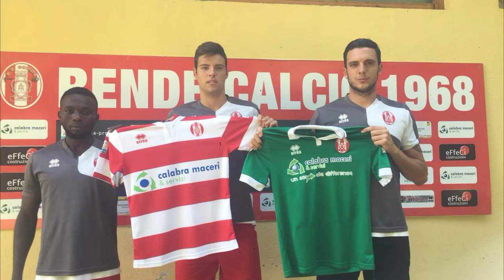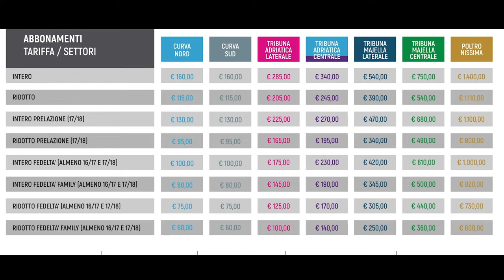Pescara, attesa per le prime amichevoli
Mentre il mercato del Pescara vive una fase interlocutoria, la squadra continua a lavorare nel ritiro di Palena. Si avvicinano le amichevoli. La prima domenica pomeriggio contro la Delfino Flacco Porto. Sul fronte abbonamenti, sempre domenica scadrà il periodo di prelazione e da lunedì scatterà la vendita libera delle tessere